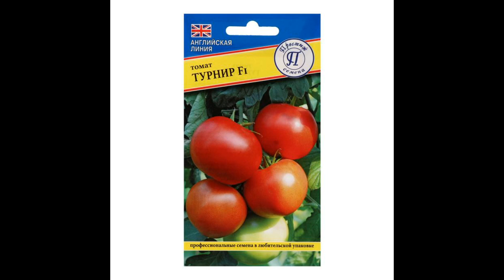Самый лучший томат в мире 2023 г.! Высокоурожайный и сладкий томат сорта ТУРНИР!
Я продолжаю публикацию обзоров самых лучших сортов и гибридов томата для посадки на садовых и дачных участках.
ТУРНИР F1 – среднеранний детерминантный гибрид томата (90-95 дней от всходов до начала созревания). Рекомендуется для выращивания в первоми втором обороте пленочных теплиц, а также в открытом грунте. Растения мощные, хорошо облиственные. Корневая система мощная, активная.